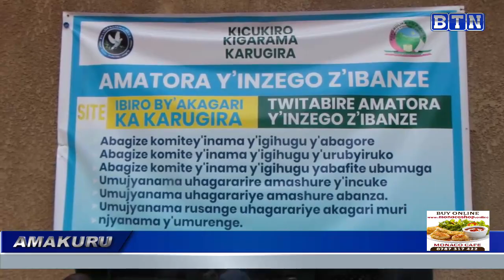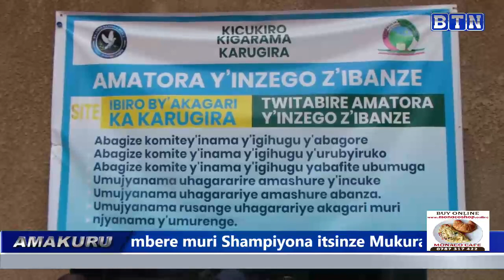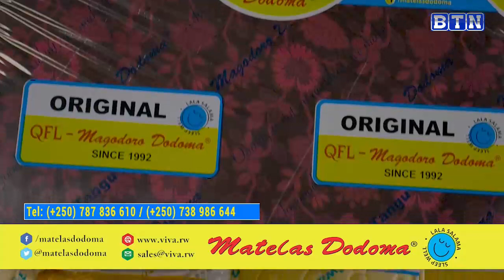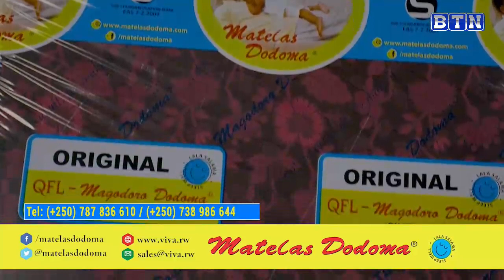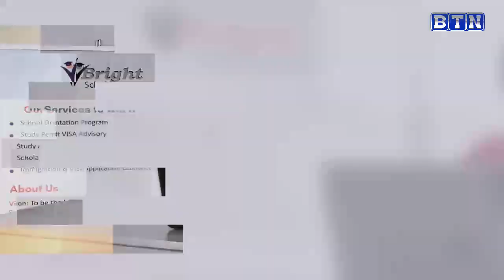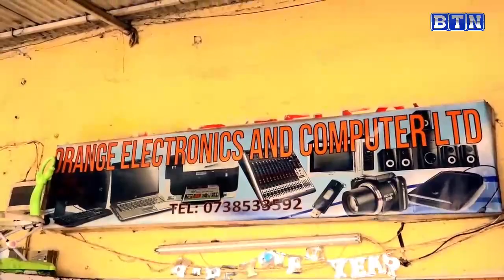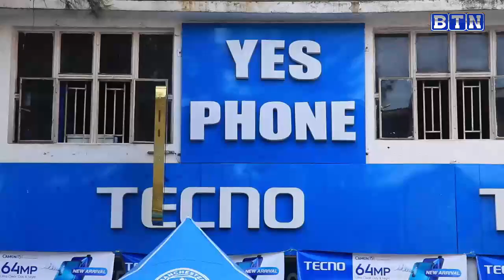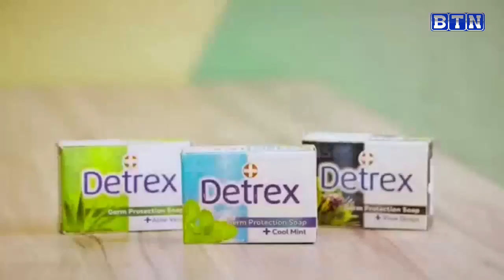AMAKURU YA SAA TATU 30/10/2021